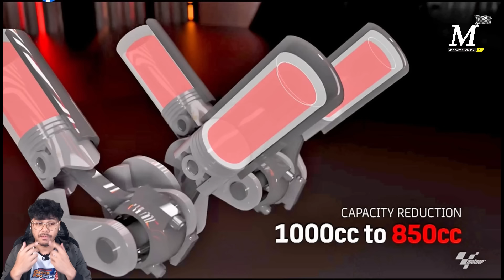[MotoGP Talks] เจาะลึกกฎใหม่ โมโตจีพี 2027 ทุกมิติ เปลี่ยนแค่ไหน อะไรคือประเด็นสำคัญ